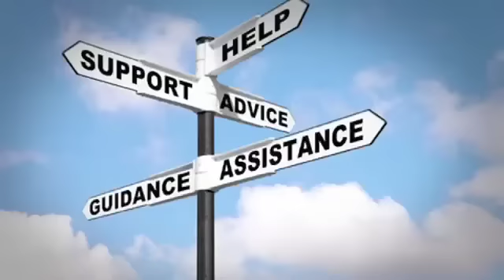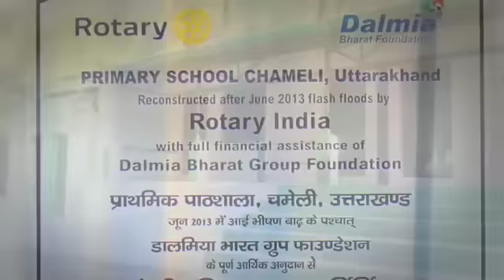Rubble to Rubies (Rotary Uttarakhand Schools) English Version